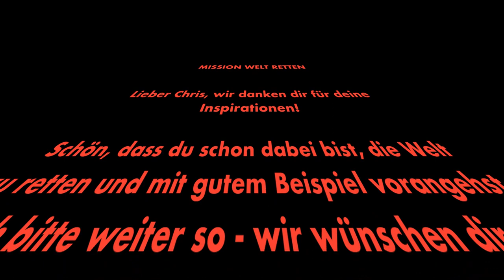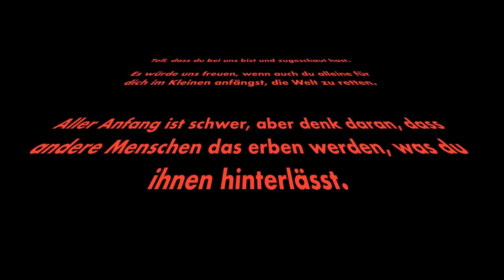7 Tipps: Chris erklärt Kindern Nachhaltigkeit / NEU: ProVeg im Weltklimarat!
Auf der Veggienale in Hannover am 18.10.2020 kamen wir mit Chris von ProVeg International ins Gespräch und fragten, ob er nicht spontan Lust hätte auf ein Interview.
Und tatsächlich: spontan und ungeplant ist immer am Besten, oder? Einige Fragen, die euch sicher auch schon beschäftigt haben, werden hier einfach und verständlich erklärt. Seht selbst! ;)

Info:
ProVeg ist eine international führende und schnell wachsende Ernährungsorganisation,
die bereits auf 4 Kontinenten aktiv ist und die Menschen auf der ganzen Welt anspricht und vernetzt.
ProVeg strebt nach einer Welt, in der sich alle für genussvolles und gesundes Essen entscheiden, das gut für alle Menschen, Tiere und unsere Erde ist. Die Mission von ProVeg ist es, den weltweiten Konsum tierischer Produkte bis zum Jahr 2040 um 50 % zu verringern.

Kennst du schon die Veggie-Challenge?

Vf_ODIAD002-ProVeg